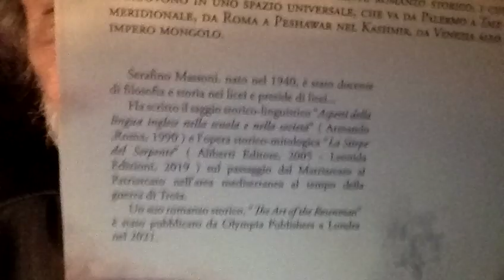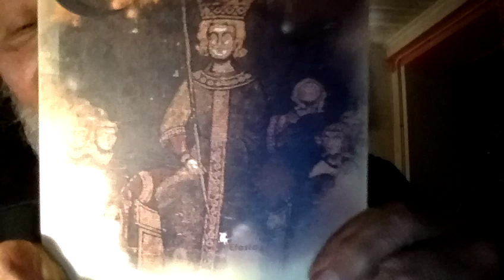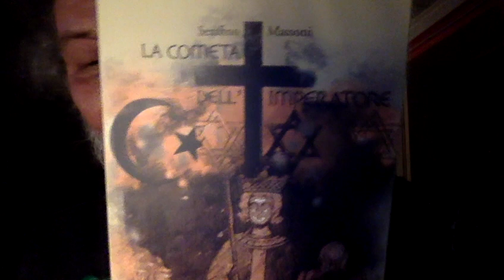Gente Buona Che Ti Da' Una Mano a Scrivere Un Libro